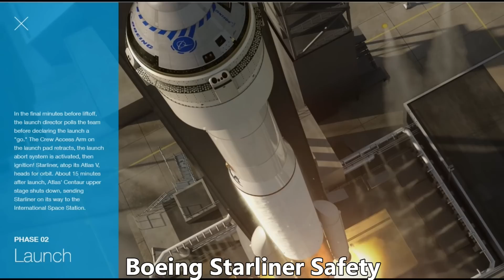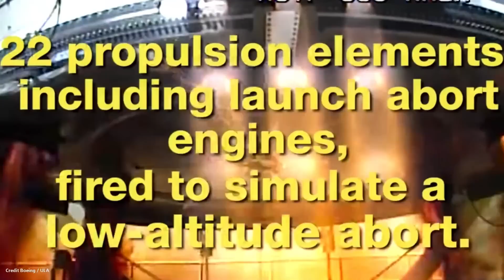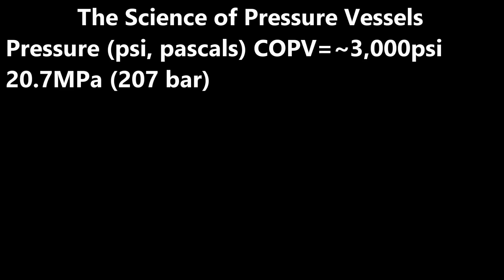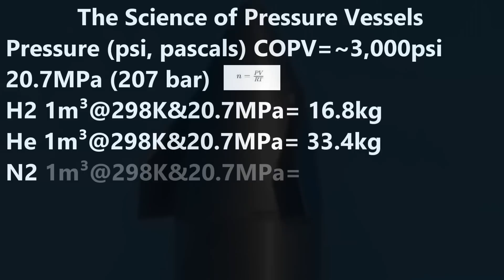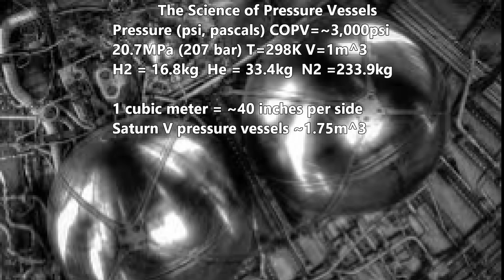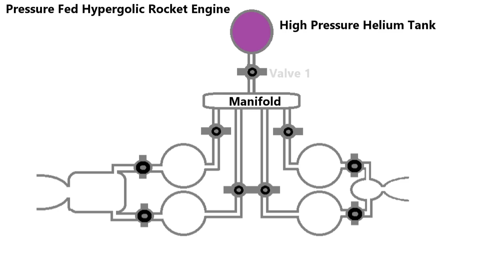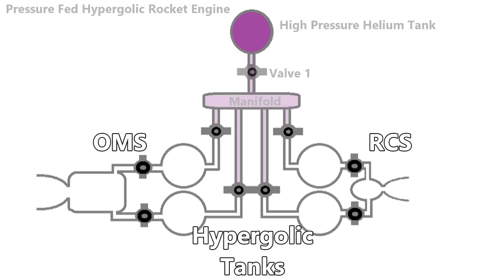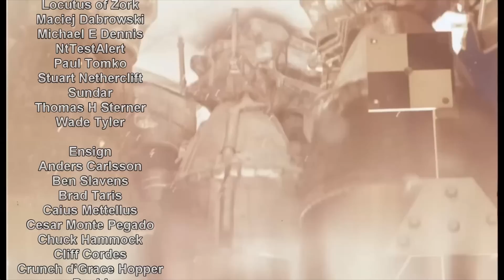New Starliner Dangers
Should We Abandon Starliner? America has lost more people in space than any other nation. Sometimes, this is the price of discovery,  and sometimes, it is simply the shortsightedness of those whose lives are  not at risk.
The Starliner continues to develop problems as this mission continues. High-pressure helium leaks and engine failures in this flight, but of the three flight tests carried out, not a single one was without a potential life-ending danger. And this flight is no different. What is the right decision? Be safe and send Starliner back on its own? Or risk the lives of two dedicated astronauts for a corporation that has lost touch with what it used to represent? NASA swore after Challenger that it would not place eagerness over engineering. Have they forgotten so soon?

Credit SpaceX, ULA, Boeing, NASA, PBS, Space.com, Hazegrayart

The material is included for purposes such as commentary, criticism, and educational analysis. We believe our use of this content adds significant value through new expression and meaning, and does not negatively impact the market value of the original works.